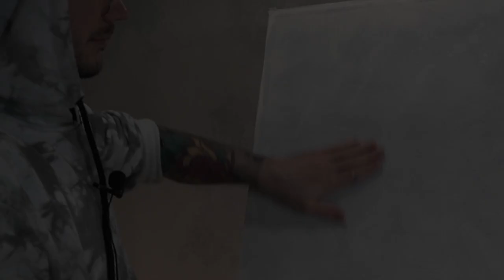Wall design / stone fish from decorative plaster with a stencil